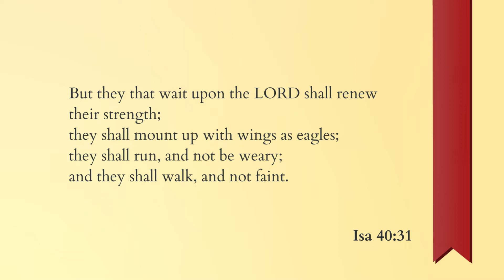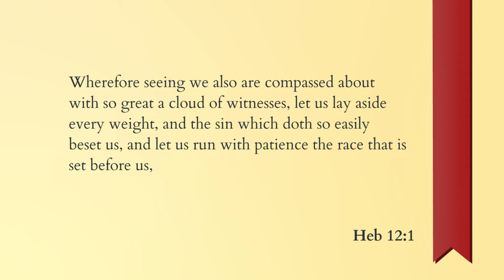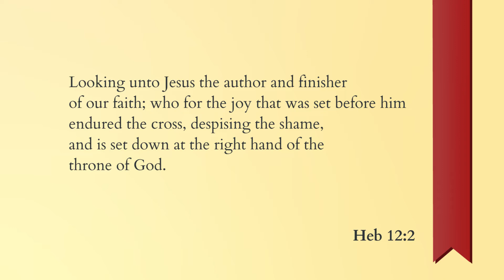Robert Pannekoek - The Dimensions of Gods Love - 3 The Height and Depths of God's Love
Robert encourages us to look to Jesus by seeing Him in His Word, and in the actions of those around us. And He encourages us to show God’s love to others through imitating Him in our actions.